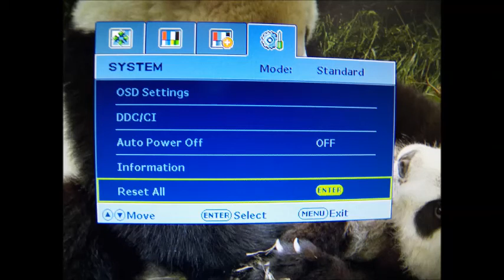[BenQ FAQ] LCD monitor_How to reset all for GL951A